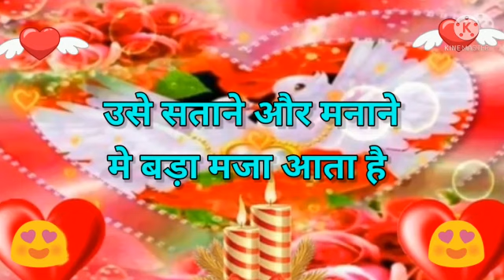मेरी हर खुशी मे,Good night video, Good night status, Good night Song, Good night Song for what's app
Good night video, Good night status, Good night Song, Good night Song for what's app